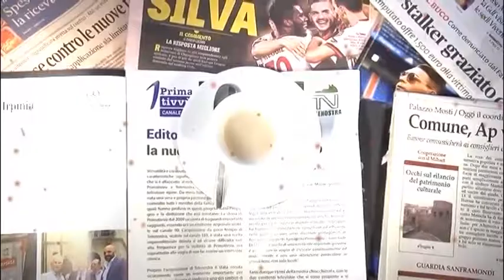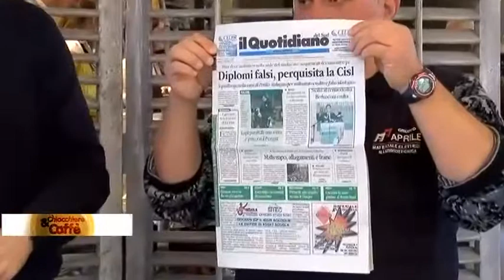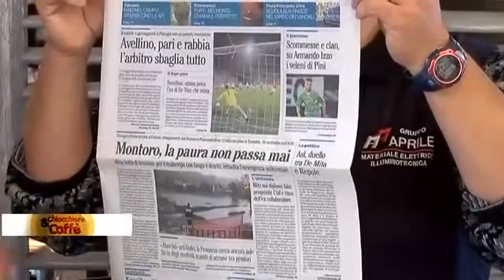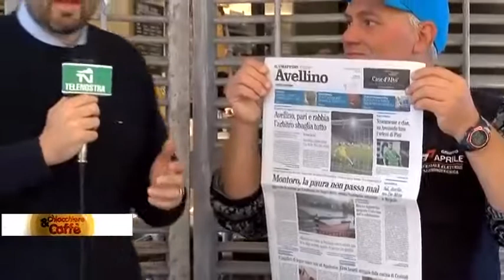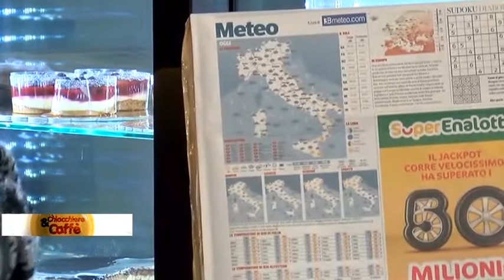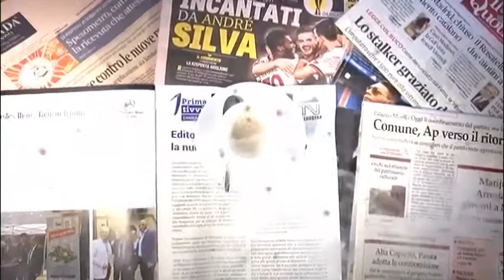Chiacchere e caffè - Il buongiorno col sorriso - 7 Novembre 2017